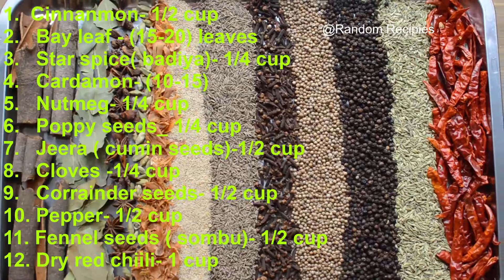Indian home-style Gram masala ( Curry powder ) recipe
An all-in-one home made Garam Masala. Can be used in almost all Indian spicy recipes.

Ingreidents:
1. Cinnanmon- 1/2 cup
2. Bay leaf - (15-20) leaves
3.star spice( badiya)- 1/4 cup
4. cardamon- (10-15)
5. Nutmeg- 1/4 cup
6. Poppy seeds_ 1/4 cup
7. Jeera ( cumin seeds)-1/2 cup
8. cloves -1/4 cup
9. corrainder seeds- 1/2 cup
10. Pepper- 1/2 cup
11. Fennel seeds ( sombu)- 1/2 cup
12. Dry red chiili- 1 cup

Home Made Garam Masala in Tamil (எளிதான  முறையில் கரம் மசாலா )
VonShef Cast Iron 3 Piece Skillet Pan Set, Pre-Seasoned, Oven Safe - 6", 8", 10" - Suitable for All Hobs Including Induction